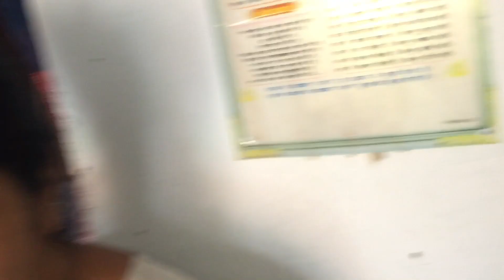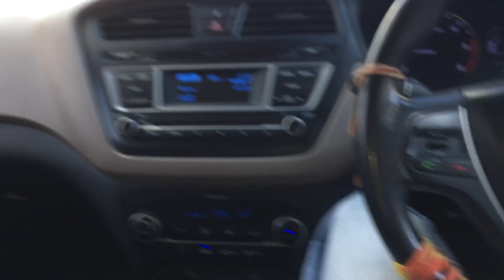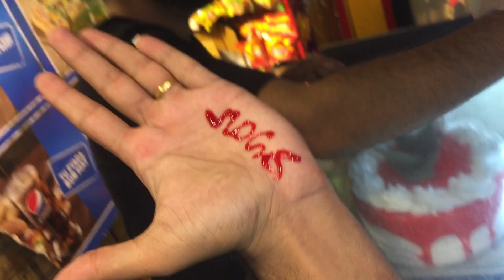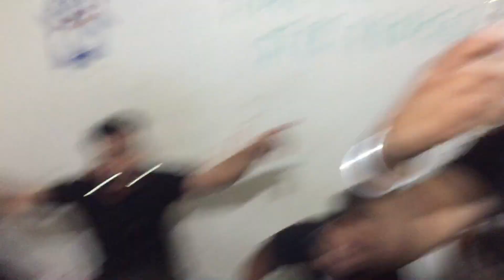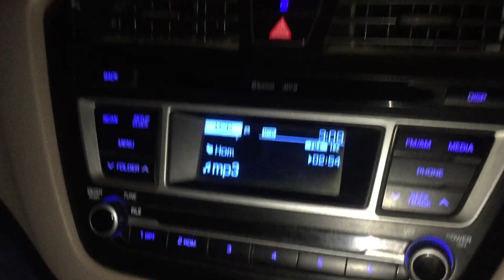Happy janmashtami vlog ||celebrating kahna ji birthday 😍😍